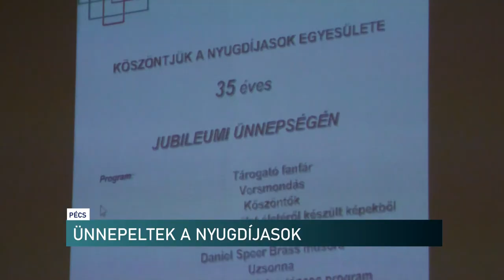35 éve képviselik a nyugdíjasokat - ünnepelt a pécsi egyesület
35 éve képviselik a nyugdíjasokat - ünnepelt a pécsi egyesület

Klubok, programok, érdekképviselet - mindez a pécsi nyugdíjasok szolgálatában. Erről szólt az elmúlt 35 év a Nyugdíjasok Egyesületében. Ünnepi műsorral emlékeztek a közös élményekre Pécsen.